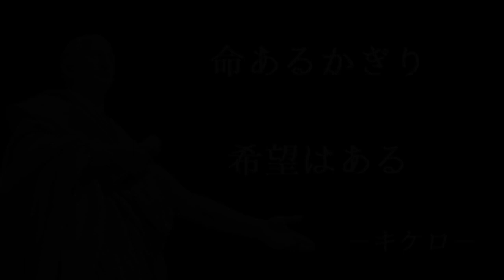カエサル戦記：ガリア戦争『カルラエの戦い ～熱砂の猛襲～』【ガリア戦記】【古代ローマ】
紀元前54年、カエサルはガリア各地の冬営地に軍団を分散して越冬を決めます。しかし、族長アンビオリクスに呼応して蜂起したエブロネス族は突如としてサビヌスの冬営地を包囲します。一方、パルティア帝国では自国の内乱を征したオロデス2世が名将スレナスをローマ迎撃の指揮官に任命していました。パルティア侵攻を進めるクラッススはアルメニア王国軍と合流して侵攻するか、砂漠を横断してパルティア中枢部に侵攻するかの選択を迫られていました。

カエサルの運命をも左右した、ローマ史上最悪の犠牲を出した戦いの一つであるカルラエの戦いが始まろうとしていました。

【カエサル戦記XVI 年表】
00:00 ： BC54　エブロネス族の包囲
00:45 ： BC54　アンビオリクスの弁明
02:08 ： BC54　パルティア侵攻：進軍経路の決断
02:44 ： BC54　ローマ軍の軍議の紛糾
04:05 ： BC54　スレナスの出陣
04:42 ： BC54　アトゥアトゥカの戦い
06:41 ： BC53　パルティア侵攻：アルメニア王国の離反
08:30 ： BC53　カルラエの戦い：開戦
08:55 ： BC53　カルラエの戦い：パルティアンショット
10:40 ： BC53　カルラエの戦い：ガリア騎兵の突撃
12:00 ： BC53　カルラエの戦い：ローマ軍の絶望
12:38 ： BC53　カルラエの戦い：クラッススの決断
15:05 ： BC53　カルラエの戦い：カッシウスの撤退戦

【カエサル戦記 第一章：ローマ内乱の一世紀】

【カエサル戦記 第二章：ガリア戦争】

【動画内BGM、効果音】
　効果音：OtoLogic、効果音ラボ、効果音辞典、VSQ plus+、小森平、On-Jin ～音人～
　DOVA-SYNDROME：lei、フカガワ、MAKOOTO、yourai、しんさんわーくす